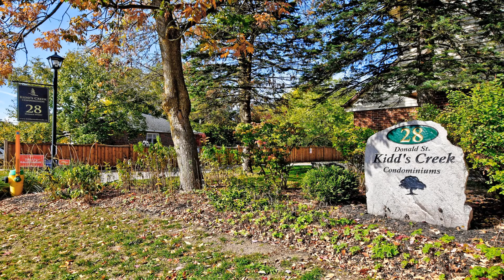69-28 DONALD STREET, BARRIE